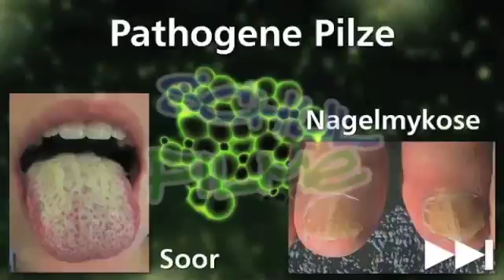Schulfilme-im-Netz: Biologie: Infektionskrankheiten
"Infektionskrankheiten können durch Bakterien, Viren, Pilze und Parasiten übertragen werden. Der Film beschreibt, wie die Krankheitserreger über Tröpfchen- oder Schmierinfektion oder über die indirekte Infektion durch Lebensmittel in den Körper gelangen. Hier vermehren sie sich und schütten Toxine aus. Es wird gezeigt, welche Krankheiten durch welche Erreger ausgelöst werden und mit welchen Medikamenten sie bekämpft werden können.

Der Film umreißt die Geschichte der Forschung an Infektionskrankheiten und erklärt, wie der Körper auf eine Infektion reagiert. Es wird erläutert, welche Rolle Impfungen spielen. Die Entwicklung von Antikörpern und die Symptome von Infektionskrankheiten werden betrachtet. Hygiene und Sauberkeit sowie ein gesunder Lebenswandel helfen, gegen Infektionen vorzubeugen."